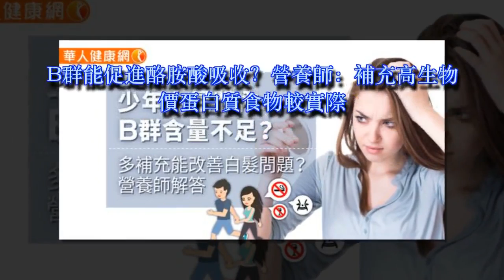少年白是體內B群含量不足？多補充能改善白髮問題？營養師解答